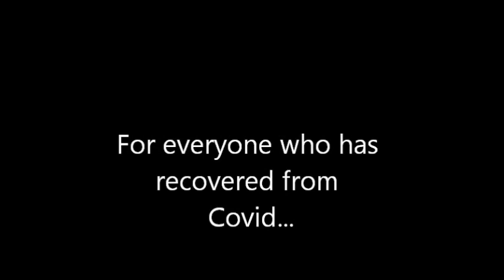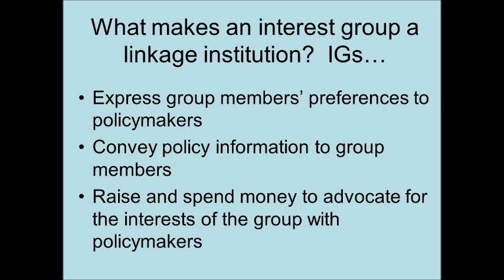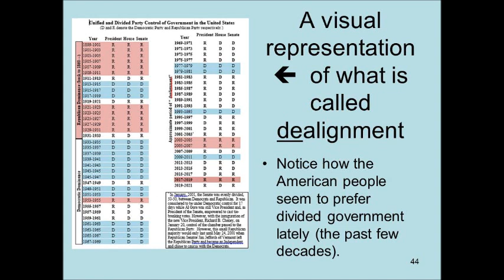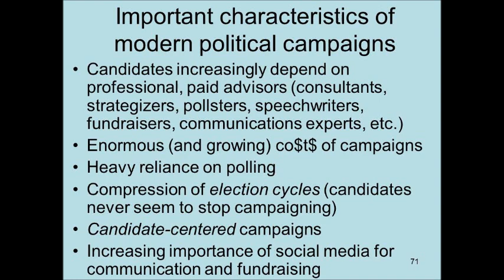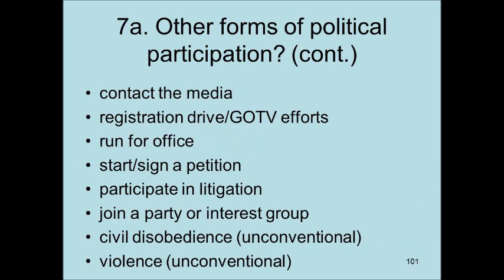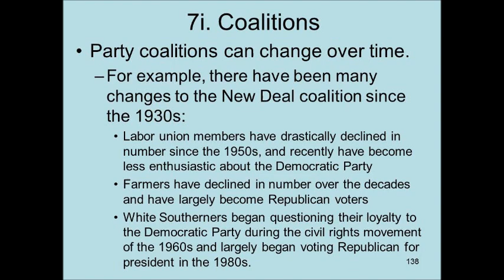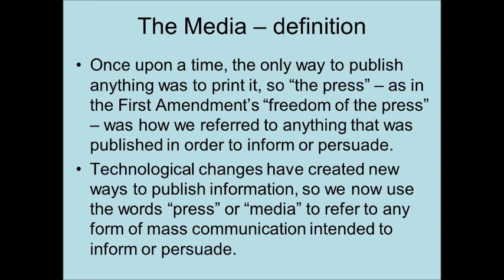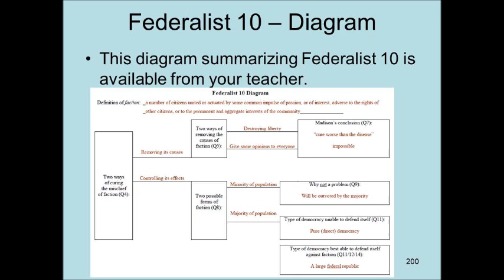AP US Government Unit 3 Linkage Institutions 2223 Bobblemorris Obobblebama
AP US Government Unit 3 Linkage Institutions 2223 political parties interest groups media elections campaigns campaign finance Federalist 10 Bobblemorris Obobblebama